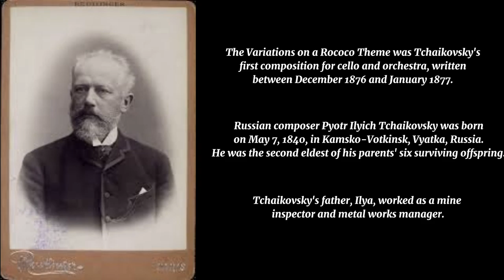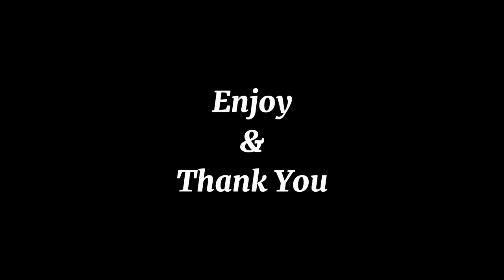Weekly Performance (Applied III: Cello)